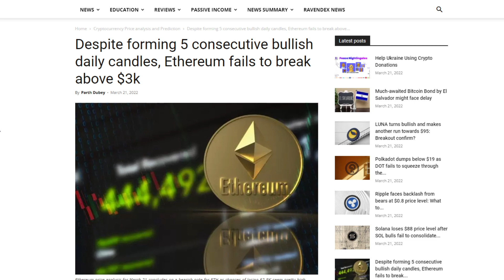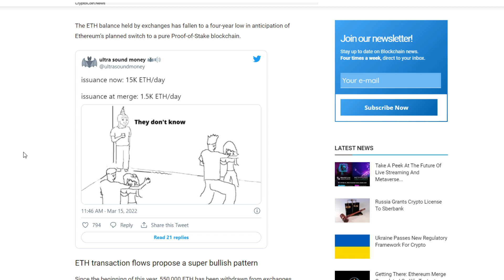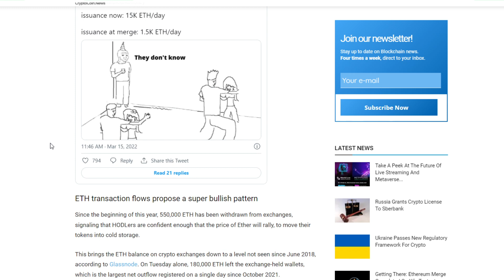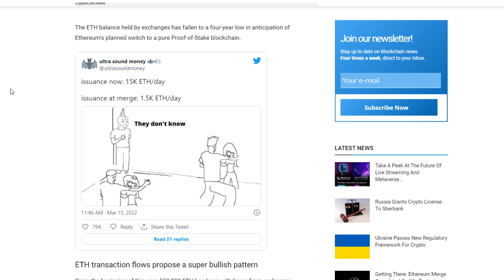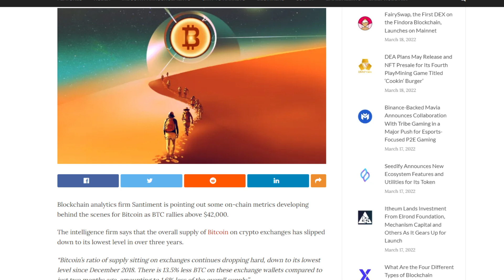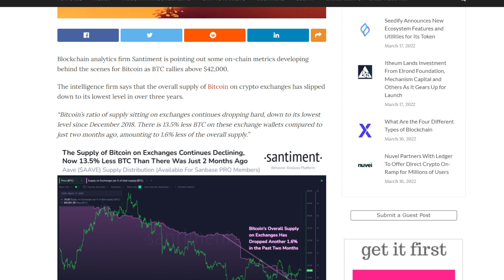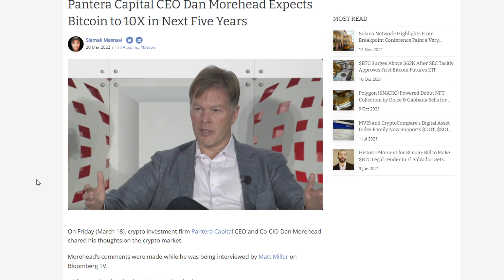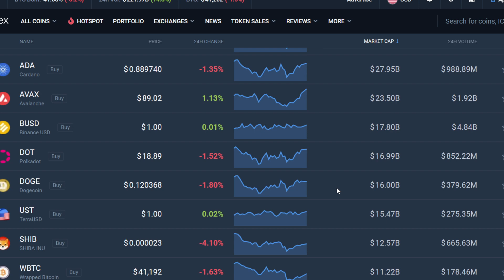Whales Will Own EVERYTHING! + Coinbase SUPPORTS SOLANA! & INSANE Price Predictions!